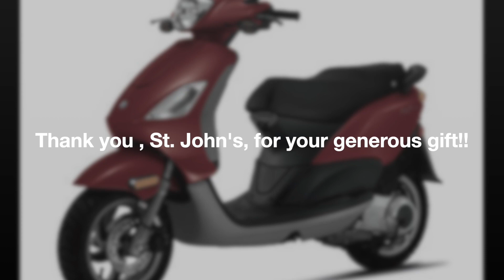Children's Ministry 2022 for St John's